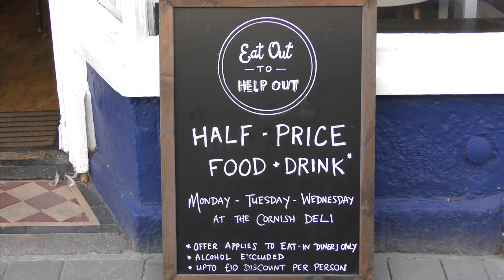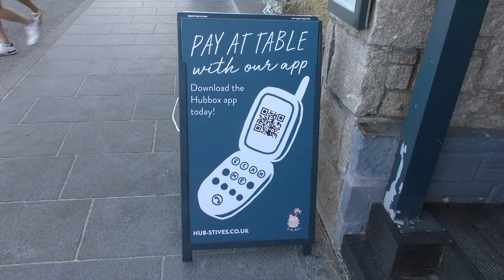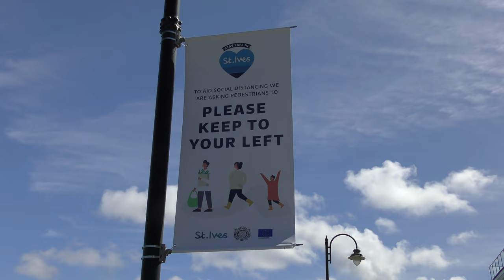RISHI'S DISHES - EAT OUT TO HELP OUT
Features nearly all the St Ives eateries signed up on Day 1 of the Chancellor’s gift to restaurants and their customers. Check here for the up to date list

It's up to a tenner per person off breakfast, lunch and dinner on Monday, Tuesday and Wednesday until the end of August, which takes care of a bottle (or two) of wine/beer or an extra starter/dessert/both. Or a half-price coffee or cream tea if that's all you want.

Over 400 St IVES videos and here in more manageable chunks